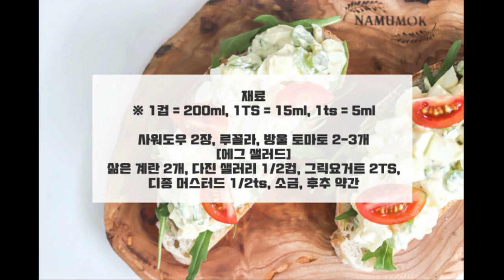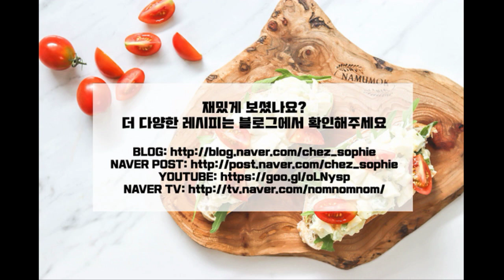[다이어트/저칼로리/계란요리] 그릭요거트로 만드는 '에그 오픈 샌드위치'